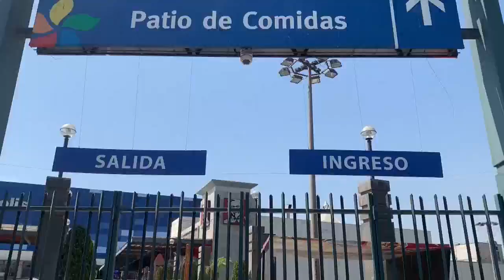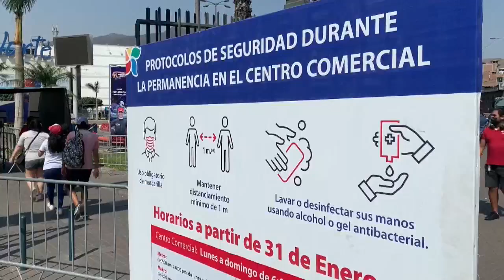Perú levanta cuarentena y reduce tiempo de toque de queda por covid-19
El Gobierno peruano levantó la cuarentena impuesta en las provincias declaradas en riesgo extremo de contagio de la covid-19, pero mantendrá la inmovilización obligatoria los domingos y durante las noches, a partir del 1 de marzo, en 24 localidades.

¡Visítenos!